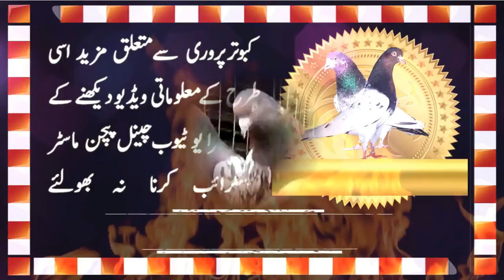Musa Ali Pigeons Part One